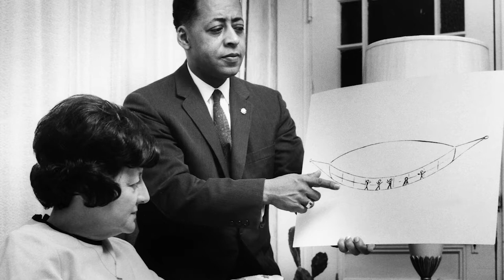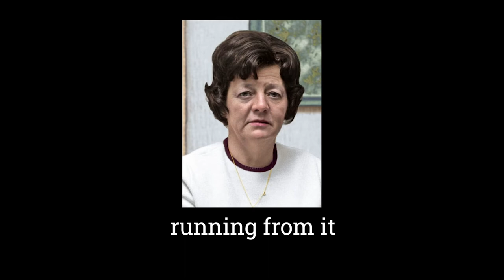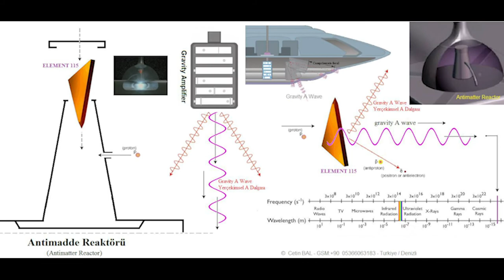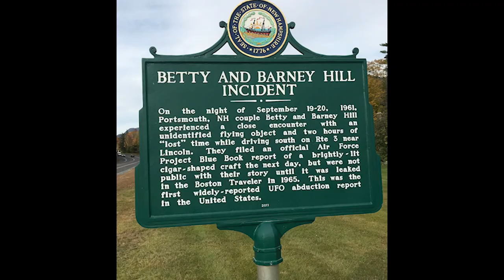ABSURD REALITY: CASE FILE 4- THE ABDUCTION OF BETTY AND BARNEY HILL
In this Case File host Joe Fiorello discusses the worlds most famous Alien Abduction case, The Abduction of Betty and Barney Hill. What makes this case so special is that this is one of the first cases to be thoroughly investigated by the government and news outlets and in nearly every case the investigator believed what Betty and Barney were saying. Moreover the star map that Betty drew under hypnosis matched a star map found over a decade later.